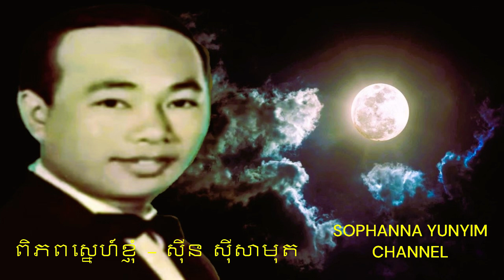ពិភពស្នេហ៍ខ្ញុំ - ស៊ីន ស៊ីសាមុត SINN SISAMOUTH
ចម្រៀង និង វីដេអូ  រៀបរៀងឡើងដើម្បីកំសាន្ត និងជួយថែរក្សា មរតកសំនៀង និងតន្រ្តី អោយបានគង់វង្ស ពី
    SOPHANNA YUN YIM  CHANNEL
ខ្ញុំបាទ សូមថ្លែងអំណរគុណ  យ៉ាងជ្រៀលជ្រៅ ពីមិត្តជិតឆ្ងាយ ដែលមានរូបភាព រូបថត ចម្រៀងនិងបទភ្លេង ចាស់  ៗ របស់វីរសិល្បករ ពីសម័យមុន    មុនឆ្នាំ១៩៧៥   ដែលខ្ញុំបានទាញយកមកប្រើ និងរចនារៀបរៀង កែរូបដាក់ព័ណ៌ ខ្លះៗ បន្ថែមម៉ូតសក់  ពីសេសអោយមានស្នាមញញឹមផង និង បញ្ចូលគ្នាចងក្រងអោយបានសមស្របតាមអត្ថន័យ ចម្រៀងឬកាលៈទេសៈ  ចម្រៀង សមខ្លះ  មិនសូវសមខ្លះ សូមមេត្តាអធ្យាស្រ័យផងចុះ   ដោយចំណេះដឹងតិចតួច។
  ខ្ញុំបាទមិនបានគិតគូ អំពីរឿងរកប្រាក់កំរៃ ប្រាក់ចំណេញ ពីការៀបរៀងនេះទេ  គ្រាន៉តែចង់  ថែរក្សាមរតកសំនៀង និង តន្រ្តី លំនាំដើម   (ច្បាប់ដើម)នេះអោយបានគង់វង្ស រហូតទៅ  ។ SINN SISAMOUTH